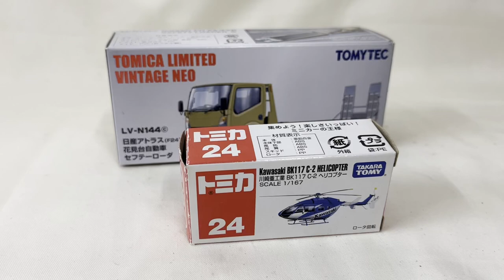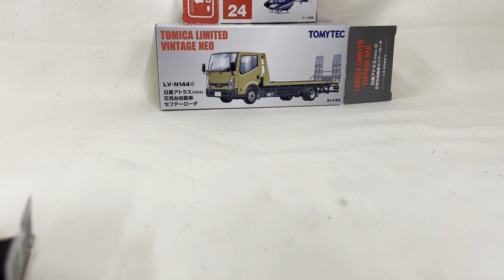ヘリも運ぶよ！車両運搬トラックにヘリを載せてみた！ トミカ 日産アトラス 花見台自動車 セフテーローダに川崎重工 BK117 C-2 ヘリコプター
トミカ 日産アトラス 花見台自動車 セフテーローダに川崎重工 BK117 C-2 ヘリコプターを載せてみました！

縮尺は下記の通り
トラックが、1/64　LV-N144 日産アトラス花見台自動車セフテーローダ
ヘリコプターが、1/167　川崎重工 BK117 C-2 ヘリコプター

TOMICA LIMITED VINTAGE NEO
トミカリミテッド　ビンテージネオ